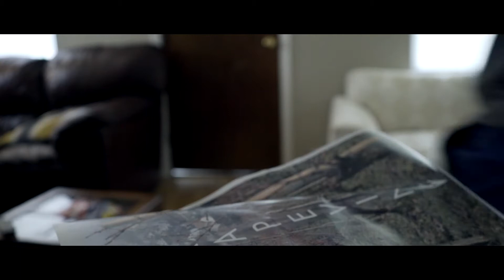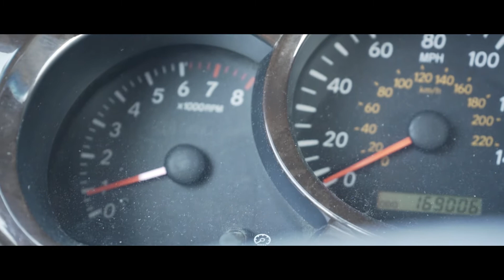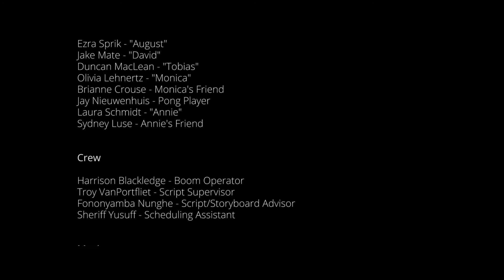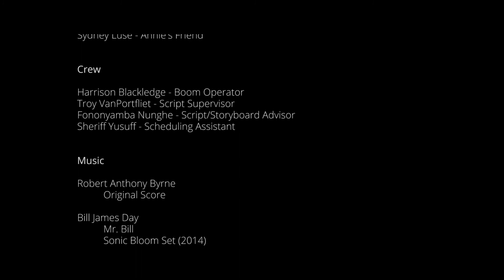Grapevine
Two filmmakers have a creative dispute about their film that's set to premiere this evening, and a friend who planned on attending gets the wrong date, and rushes to make the pre-premiere lunch.

Thanks to Mr. Bill for the use of his Sonic Bloom 2014 set.